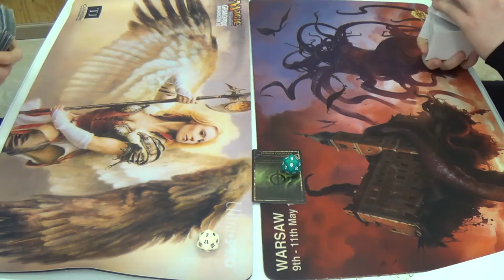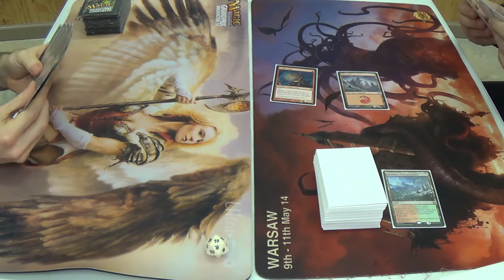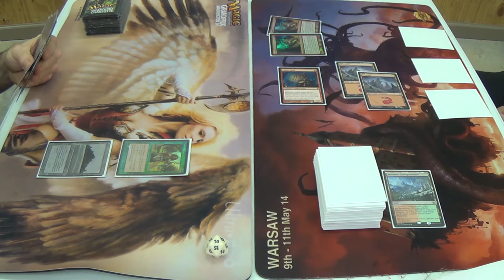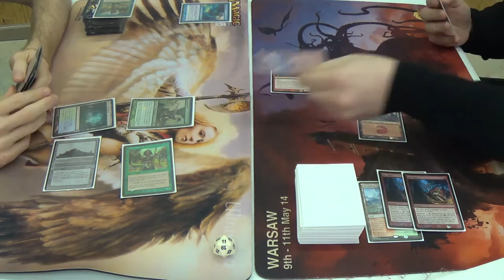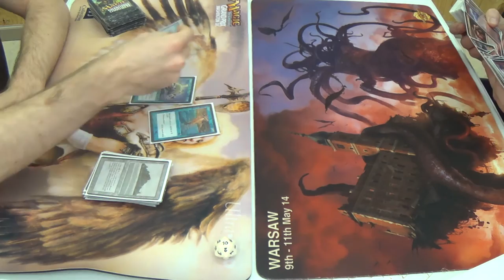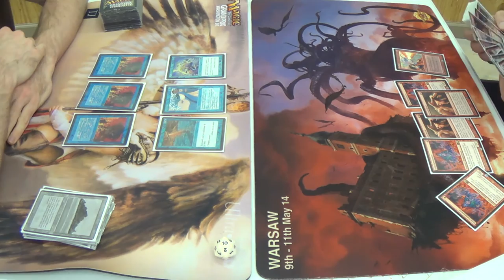Legacy Magic — Simic Infect vs. Mono Red Burn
He's right that he is favored, but can he stop me from going undefeated in games, or at least matches, for the day?

I hope that you find this list to be alright.
Creatures (12)
4 Blighted Agent
4 Glistener Elf
4 Noble Hierarch
Instants (26)
1 Become Immense
2 Berserk
4 Brainstorm
2 Crop Rotation
3 Daze
1 Flusterstorm
3 Force of Will
4 Invigorate
2 Spell Pierce
1 Stifle
3 Vines of Vastwood
Sorceries (2)
2 Gitaxian Probe
Lands (20)
1 Forest
4 Inkmoth Nexus
2 Misty Rainforest
1 Pendelhaven
4 Tropical Island
3 Verdant Catacombs
1 Wasteland
3 Windswept Heath
1 Wooded Foothills
Sideboard (15)
1 Bojuka Bog
1 Chill
1 Dryad Arbor
1 Force of Will
1 Grafdigger's Cage
1 Hydroblast
1 Karakas
1 Life from the Loam
1 Meekstone
1 Nature's Claim
1 Pithing Needle
2 Submerge
1 Stifle
1 Wasteland

Thanks to our patrons:
BasicSwamp
Marc de Falco
Vladictus
Zeroix7